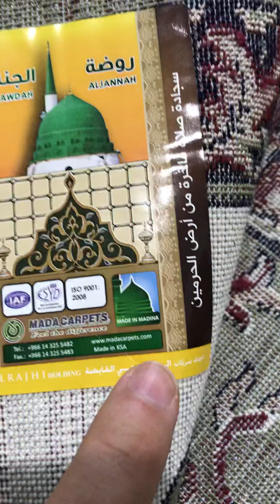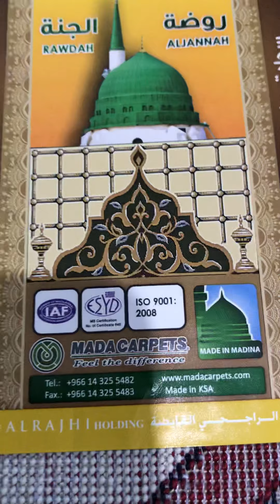Sajadah rawdah jannah midi / Abdullah Mustafa Centre / Toko Perlengkapan Haji Depok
Sajadah ini made in : original madina ya
Dengan motiv: rawdah
Ukuran:53*105 ya
Class: karpet
Warna : merah&hijau
Tebal :6mm
Sajadahnya tebal
Bahan ya lembut,
Bulunya,halus,
Tidak luntur
Gampang di bawa kemana2 karna Ukuran Nya yg midi

“Hati2 tertipu dengan barang KW ya
Sajadah ini kami jual resmi pabrik
Dan beda harga beda Ukuran

Jika Kalian berminat dengan Sajadah ini bisa order di online shop kami di Tokopedia,shopee bukalapak dengan user id kami : abdullah mustafa centre

Jangn lupa like
Coment dan share ya
Terima kasih